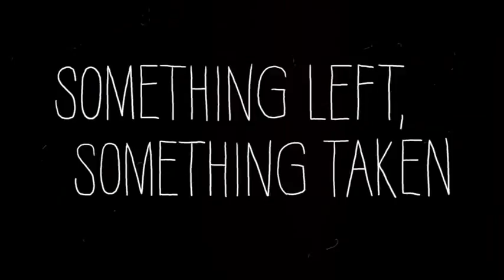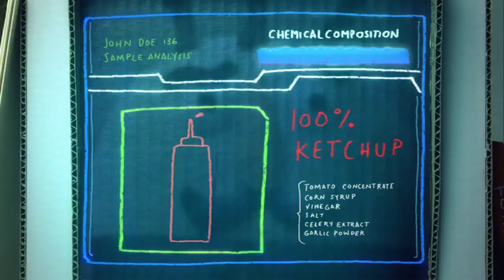Something Left, Something Taken | A Short Film by Max Porter & Ru Kuwahata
Everyone who enters a crime scene leaves something behind and takes something away. “Something Left, Something Taken” is a 10 minute animated dark comedy about a vacationing couple’s encounter with a man they believe to be the Zodiac Killer.

Something Left, Something Taken won the following awards:

- 1st prize: Independent film, ASIFA-East , USA
- 1st prize: Premio Simona Gesmundo Corti D’Animazione, Italy
- 2nd prize: narrative, CutOut Fest, Mexico

Directors: Max Porter & Ru Kuwahata
Screenplay: Max Porter & Ru Kuwahata
Music: Erin Kilkenny, Andrew Landry, Andy Kennedy, Panic Bomber, Alex & Alison, Peter Squires